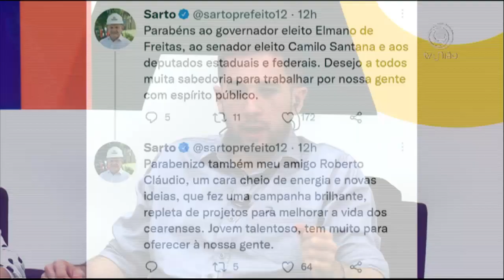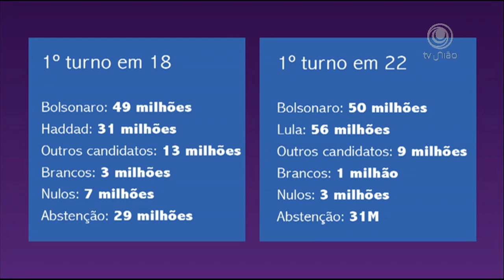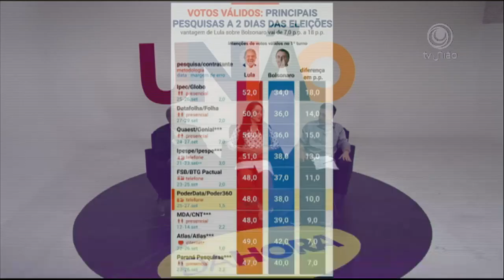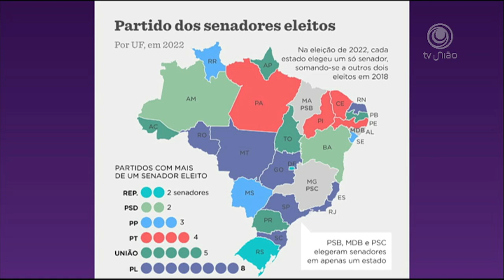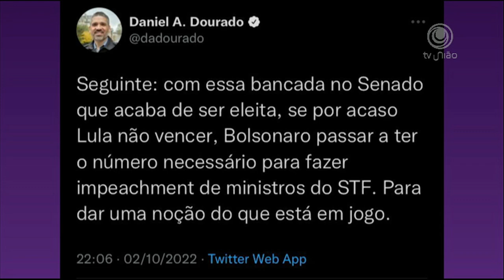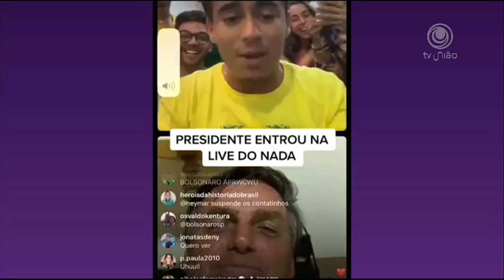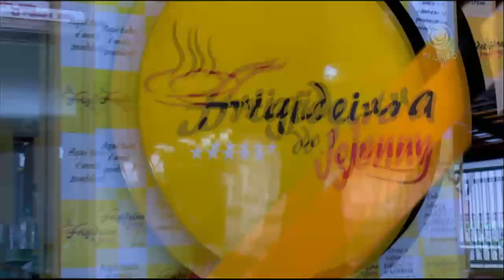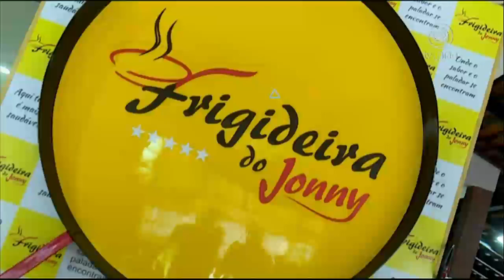DA HORA 03 10 22